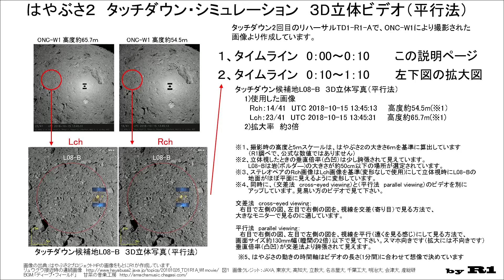はやぶさ２ タッチダウン・シミュレーション ３D立体ビデオ（平行法）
タッチダウン2回目のリハーサルTD1-R1-Aで、ONC-W1により撮影された画像より作成しています。

１、タイムライン　0：00～0：10　　　この説明ページ

２、タイムライン　0：10～1：10　　　右下段の画像

　　タッチダウン候補地L08-B　３D立体写真（平行法）

　　1)使用した画像
　　　Rch：14/41　UTC 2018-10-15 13:45:13　　高度約54.5m(※1）
　　　Lch：23/43　UTC 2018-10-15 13:45:31　　高度約65.7m(※1)

　　2)拡大率　約3倍

※１、撮影時の高度と5ｍスケールは、はやぶさ２の大きさ6ｍを基準に算出しています
　　　（R1調べで、公式な数値ではありません）
※２、立体視したときの垂直倍率（凸凹）は少し誇張されて見えています。
　　　L08-Bは岩(ボルダ―)の大きさが約50cm以下の場所が選定されています。
※３、ステレオペアのRch画像はLch画像を基準(変形なしで使用)にして立体視時にL08-Bの
　　　地面がほぼ平面に見えるように変形しています。
※４、同時に、（交差法　cross-eyed viewing）と（平行法　parallel viewing）のビデオを別に
　　　アップしています。見易い方のビデオで見て下さい。

交差法　cross-eyed viewing：
　右目で左側の図、左目で右側の図を、視線を交差（寄り目）で見る方法で、
大きなモニターで見るのに適しています。

平行法　parallel viewing：
　右目で右側の図、左目で左側の図を、視線を平行（遠くを見る感じ）にして見る方法で、
画面サイズ約130mm幅（瞳間の2倍）以下で見て下さい。スマホ向きです（拡大には不向きです）
垂直倍率（凸凹）が交差法より誇張されて見えます。

※５、はやぶさ２の動きの時間軸はビデオの長さ(1分間)に合わせて想像で決めています。

画像の出典：はやぶさ２プロジェクトHPの画像をもとにR1が作成しています。
リュウグウ接近時の連続画像
画像クレジット：JAXA, 東京大, 高知大, 立教大, 名古屋大, 千葉工大, 明治大, 会津大, 産総研

2018/10/30　by R1
ブログ・はやぶさ２　カテゴリー